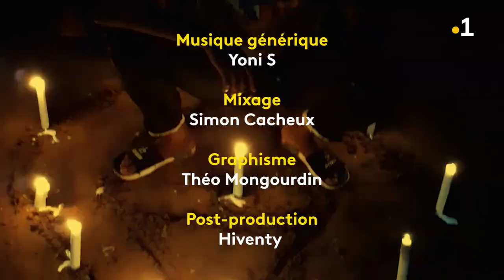Cher Futur Moi - Tianoa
👉 Cher futur moi est une websérie qui invite des participants, entre 15 et 20 ans, à se confier, face caméra, à leur moi du futur dans 10 ans.